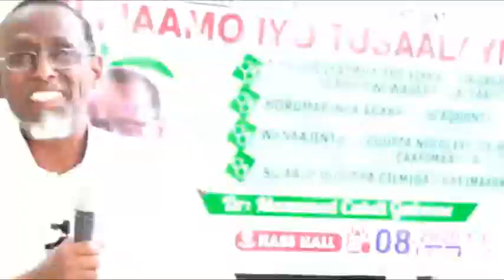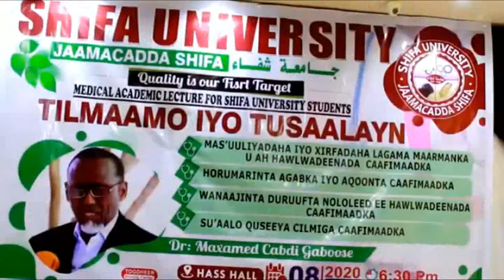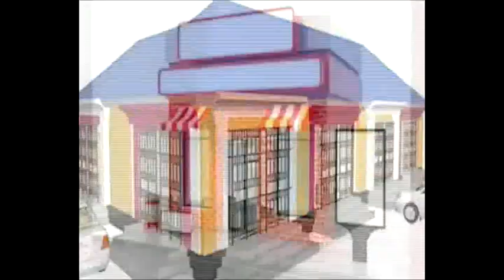Nuxurka Khudbad Xasaasiya oo Dhincayo badan Taabanaysa oo Dr.Gaboose u jeediyey....